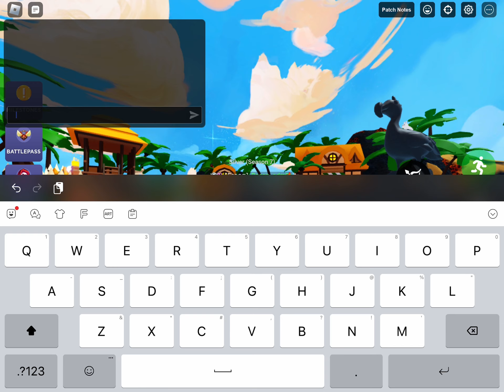Using yuzi in roblox bedwars (MEETS A FAN!)